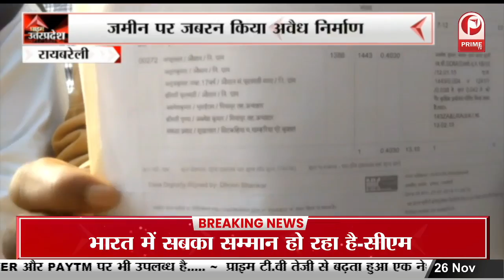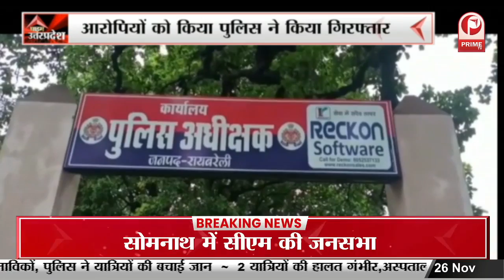Sambhal : Dalit daughter की बारात बनी चर्चा का विषय, बढ़ाई गई सुरक्षा || Prime Tv